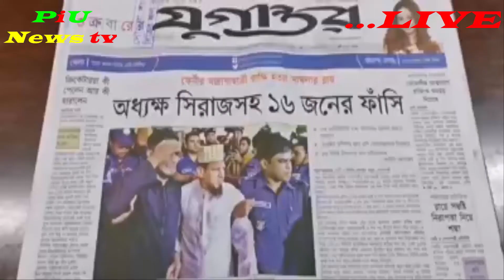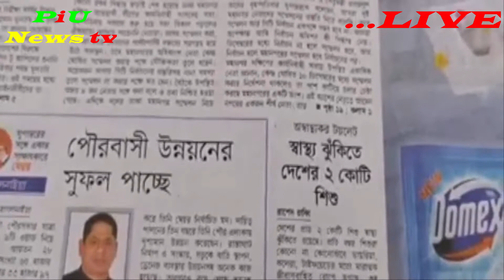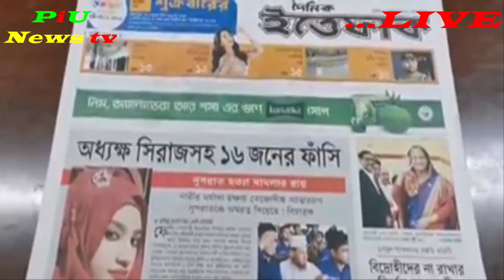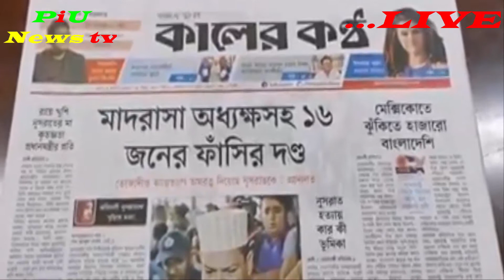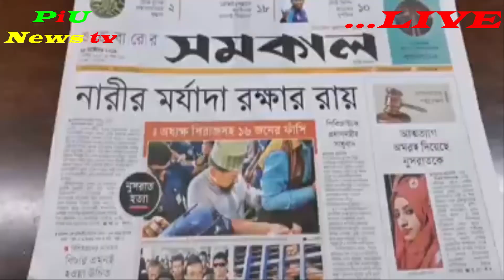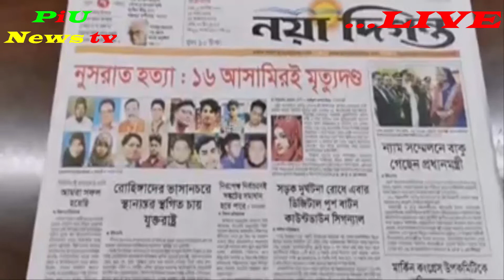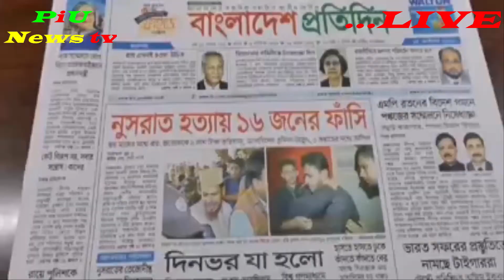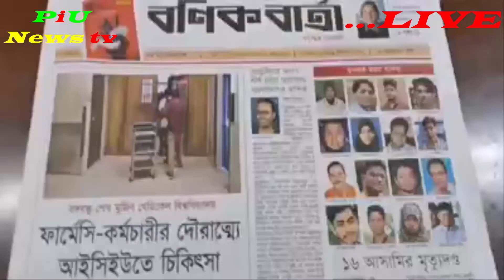আজ ২৫ অক্টোবর ২০১৯ সংবাদপত্রের শিরোনাম নিয়ে আয়োজন 'আজকের সংবাদপত্র', PiU News tv, Updated News